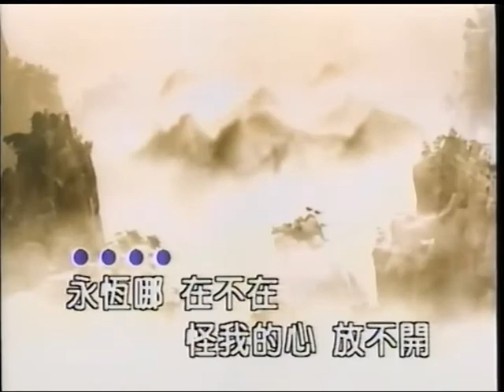海苔~月光愛人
貝斯特之友海苔~月光愛人